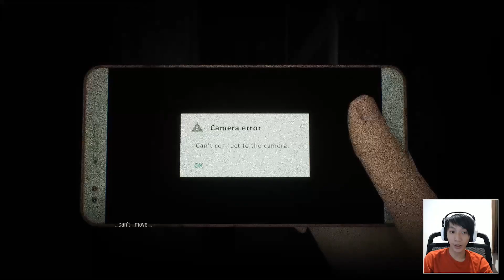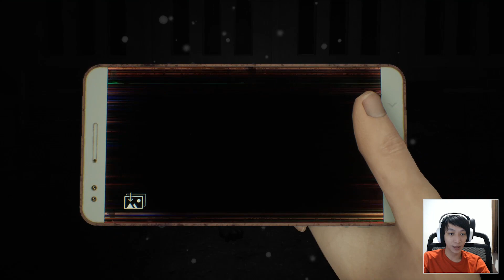Maung Bodas - [ DREADOUT 2 ] #4 Indonesia